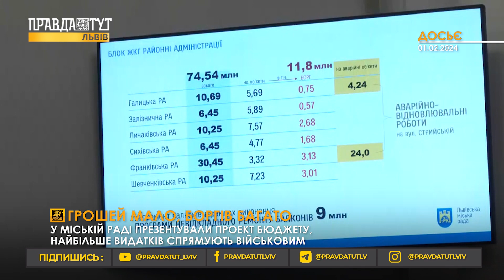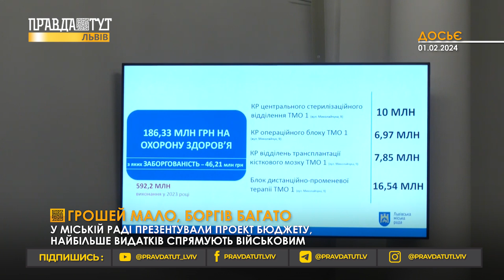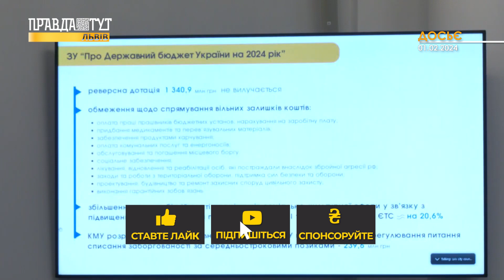Проект бюджету Львова: грошей мало, боргів багато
Паски доведеться затягнути: в міському гаманці маємо трохи менше 2 мільярдів гривень, і жити на ці гроші ми повинні цілий рік.